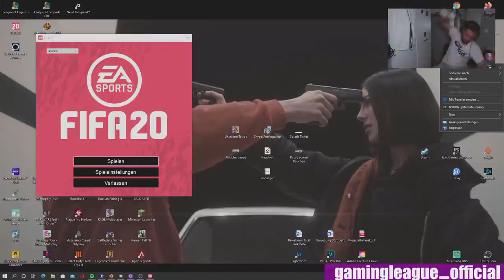Die besten FIFA 20 Clips aus dem Monat August | FIFA 20 Highlights Deutsch